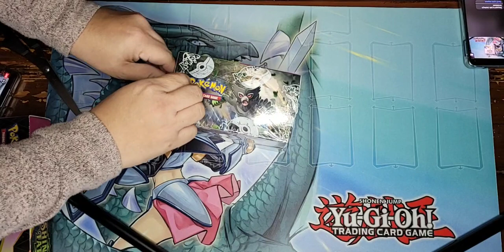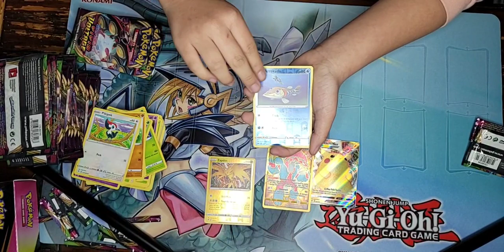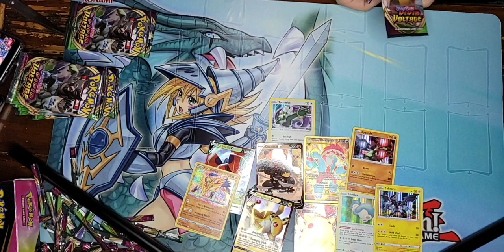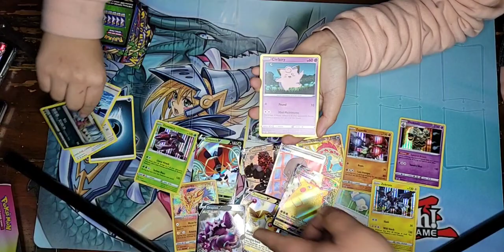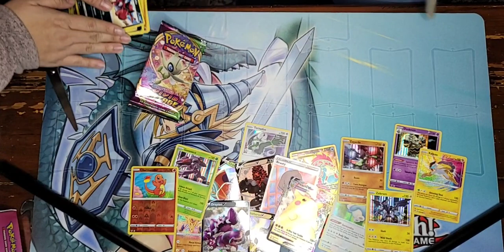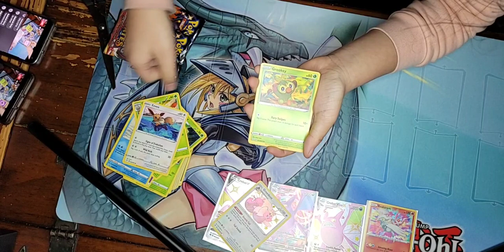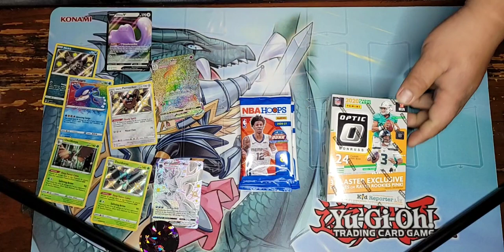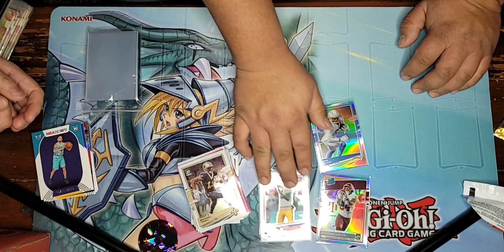pokemon tcg vivid voltage booster box opening